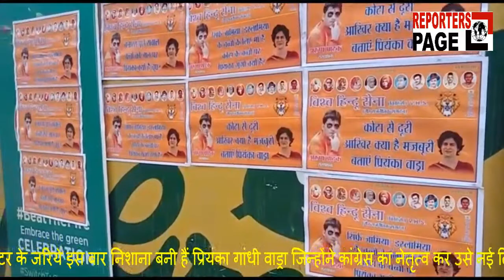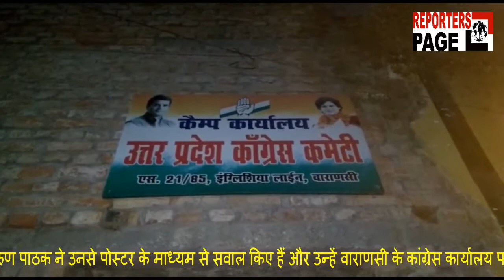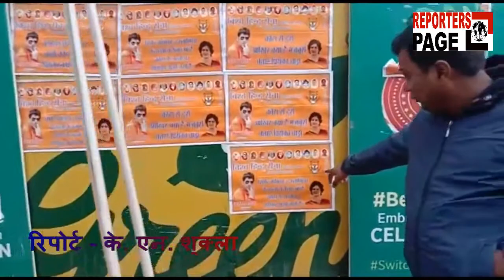कोटा से दूरी आखिर क्या मजबूरी बताएं प्रियंका गांधी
वाराणसी - एक बार फिर पोस्टर वार छिड़ गया है।पोस्टर के जरिये इस बार निशाना बनी हैं प्रियंका गांधी वाड्रा जिन्होंने कांग्रेस का नेतृत्व कर उसे नई दिशा देने की कोशिश की है। लेकिन हिन्दू संगठन उनसे नाराज़ दिख रहे हैं। कारण है उनका कोटा में जिस तरह से सैकड़ों बच्चों की मृत्यु हुई और उन्होंने उन बच्चों के लिए संवेदना प्रकट नही की और ना ही उन्हें देखने गए। प्रियंका की तुलना सूर्पणखा से-विश्व हिंदू सेना के संस्थापक अध्यक्ष अरुण पाठक ने उनसे पोस्टर के माध्यम से सवाल किए हैं और उन्हें वाराणसी के कांग्रेस कार्यालय पर चस्पा किये हैं। सवाल पीछे गए हैं कि कोटा से दूरी आखिर क्या है मजबूरी? अरुण पाठक ने इस बाबत कहा कि प्रियंका जामिया मिलिया इस्लामिया चली जाती हैं, दंगाई के परिवार में चली जाती हैं ,उनसे गहरी संवेदना है लेकिन कोटा नही जाती हैं जहां सैकड़ों बच्चों की मौत हुई है। क्या उनके परिवार में दर्द नही, क्या उन्हें सहानुभूति की आवश्यकता नहीं क्या सहानुभूति और संवेदना केवल जामिया मिलिया इस्लामिया में है क्या सहानुभूति और संवेदना केवल दंगा करने वाले मुस्लिम लड़के के घरवालों को है। इससे प्रतीत होता है कि प्रियंका केवल मुस्लिम तुष्टिकरण की राजनीति कर अपना उल्लू सीधा करना चाहती हैं और जनता को बेवकूफ बना रही हैं। ऐसी मानसिकता वाली प्रियंका का हाल वही होगा जो सूर्पनखा का हुआ था। CAA में विरोध करने जैसा कुछ भी नहीं एकबार फिर अरुण पाठक ने जनता से अपील की है कि CAA में विरोध करने के लिए कुछ भी नहीं है। ये कांग्रेस द्वारा रचित एक साजिश है जिससे देशभर में दंगे हुए फसाद हुए। कांग्रेस जनता को सीधे तौर पर बरगला कर अपना राजनैतिक रोटियां सेंक रही है।मुसलमानों को CAA के नाम पर भड़काया गया। अब उन्हें भी CAA का मतलब समझ मे आने लगा है और परत दर परत साफ हो रही है। लोग कांग्रेस की चाल समझने लगे हैं। प्रियंका के इस रोल से हिन्दू काफी नाराज हैं।